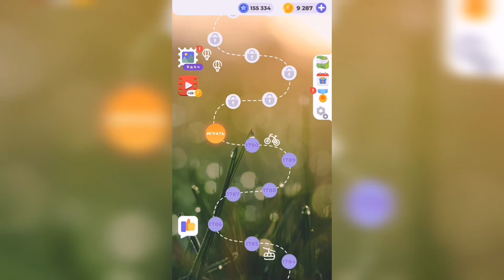Линия слова / Величественные утесы / Уровень 1791